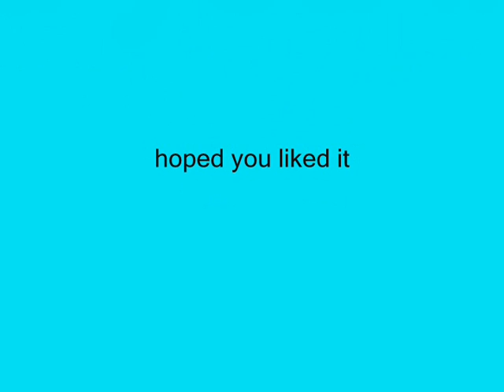Omg shoes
omg omg omg shoes... clubpenguin